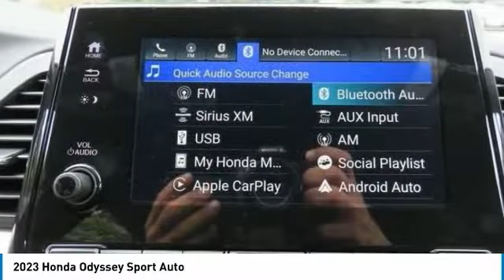2023 Honda Odyssey Nanuet NY PB001775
2023 Honda Odyssey Sport Auto

Platinum White Pearl 2023 Honda Odyssey Sport FWD 10-Speed Automatic 3.5L V6 SOHC i-VTEC 24VbrbrRecent Arrival! 19/28 City/Highway MPG